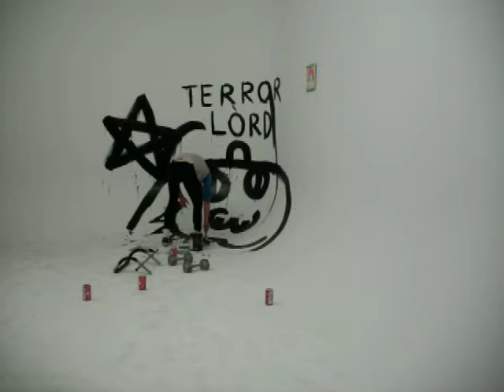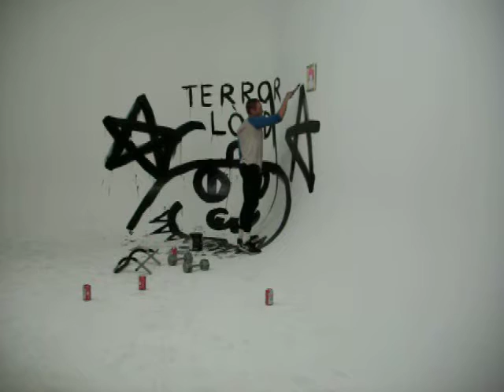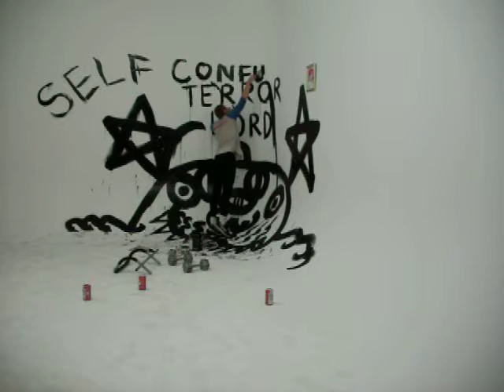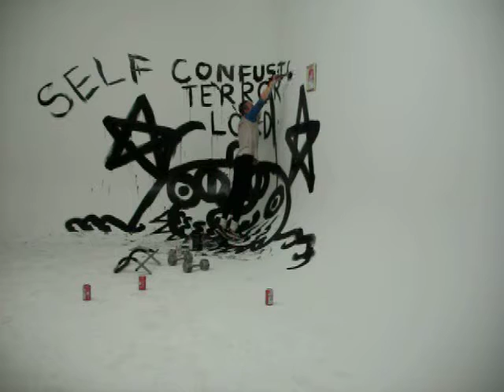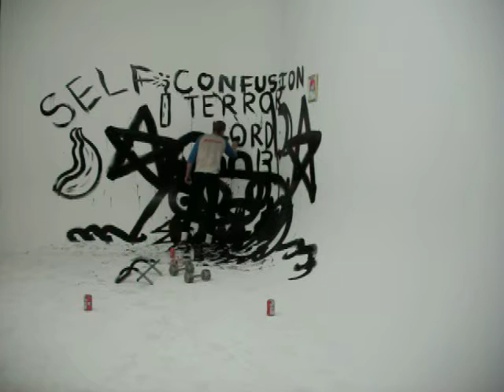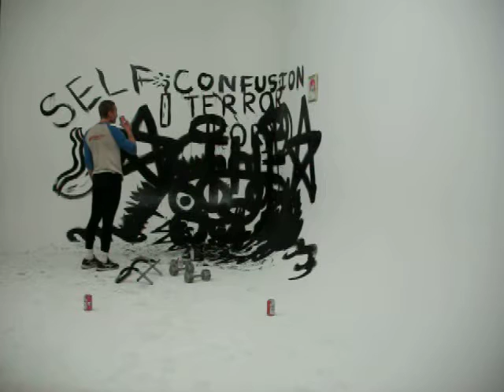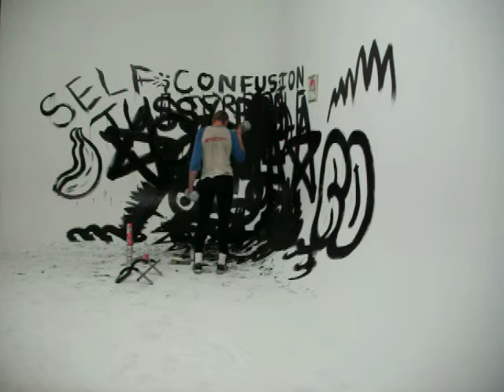Peter Gustav Lofstrom. ELF CONFUSION TERROR LORD. Part 1 w/o audio CC licensed